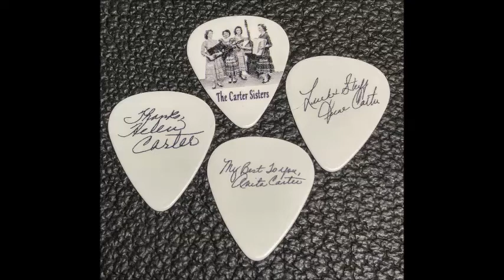Debut ! Carter Sisters "The Kneeling Drunkards Plea" RCA recording 1949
The Kneeling Drunkards Plea  RCA studio recording Feb. 1949
 This is the first song that the Carter Sisters and Mother Maybelle wrote that was on their first 78 rpm record released in February of 1949. This Girls sang this song as early as 1943 on WRNL radio and was a fan favorite of their fans both on the radio and when they performed their "Personals" all over the country.  When they were hired by the Grand Ole Opry in 1950 they performed this song and the audience loved it.
AmericanLegends
The last WSM studio photo before the end of the video of all 4 is a 1950 WSM star photo shoot that was saved from the Grand Ole Opry hospitality center collecting dust, repaired.
When this photo was taken the Carter Sisters and Mother Maybelle were a household name in homes coast to coast and were loved especially by people that loved "hillbilly or country music"
They were drawing huge crowds filling every venue they played, Theaters, Drive inns, School auditoriums, even Hardware stores and Music Parks, They had sponsors knocking down their door like Martha White Flour who gave them a deal that they couldn't refuse when they came to WSM and the Grand Ole Opry in 1950